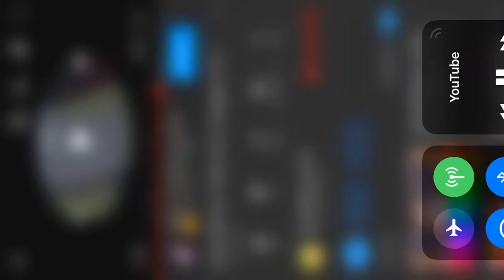Big Chungus meme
Lol big chungus gey meme